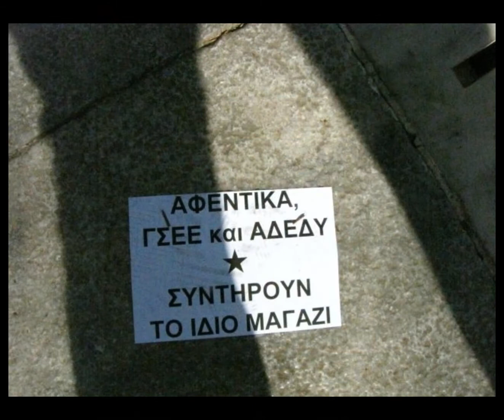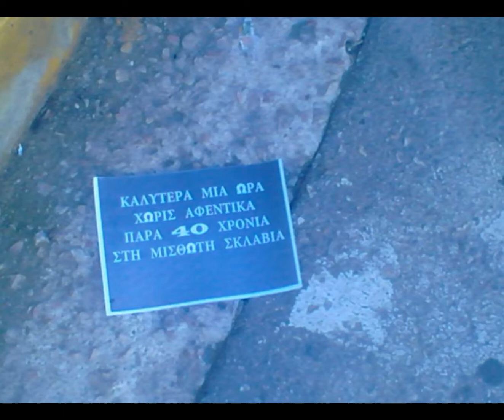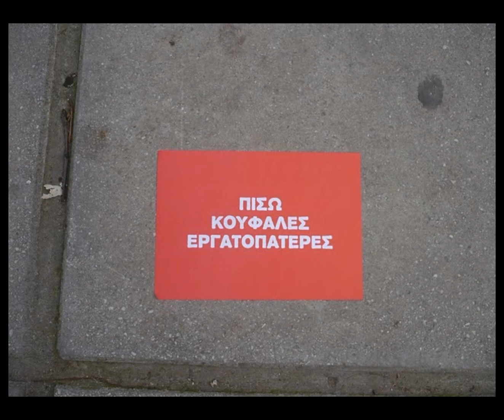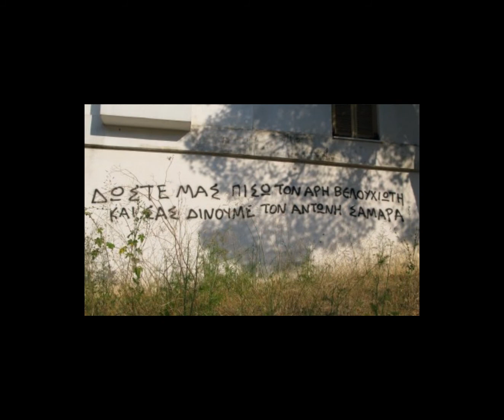ALT TC - Αυτός ο αγώνας